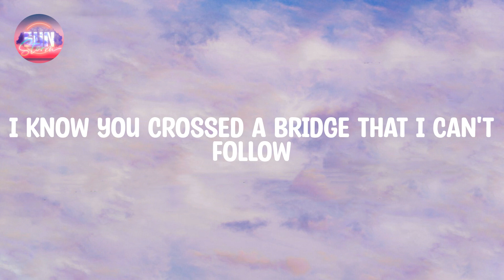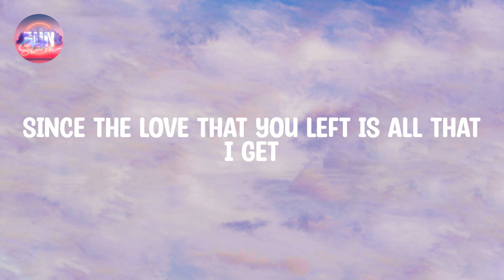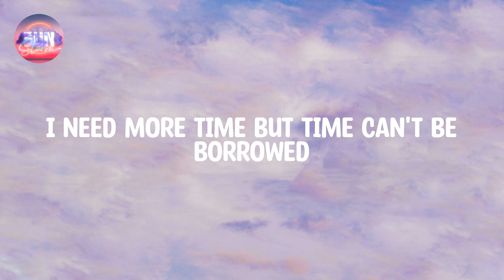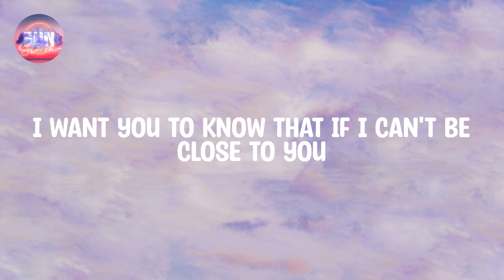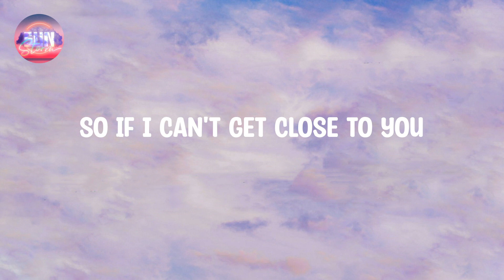Justin Bieber - Ghost (Lyrics)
Lyrics:

Whoa
Na, na-na
More than life
Oh